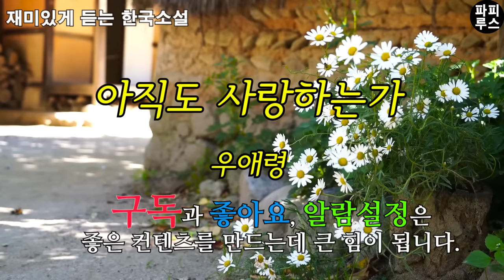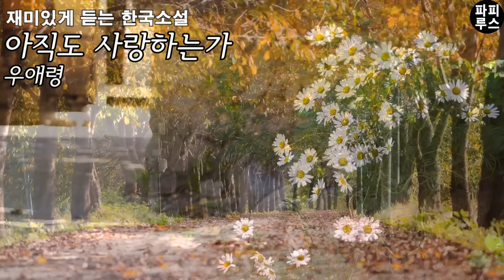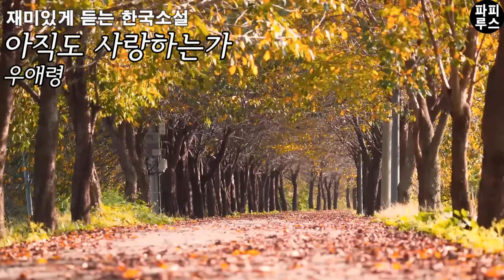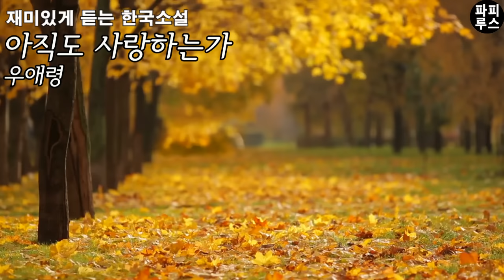당신이 선택해 결혼한 사람은 인생에서 가장 사랑했던 사람인가요? [아직도 사랑하는가] 우애령 단편소설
00:00:00 책소개
00:01:05 본문 읽기
00:43:44 파피루스의 아주 주관적인 감상평